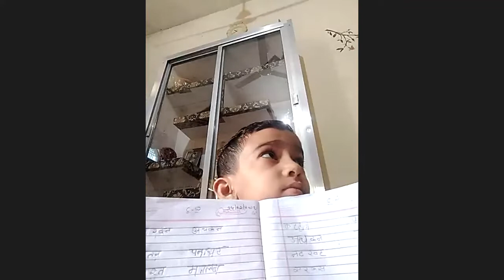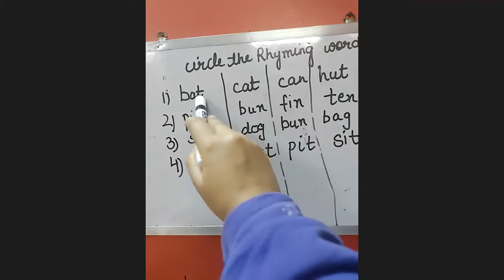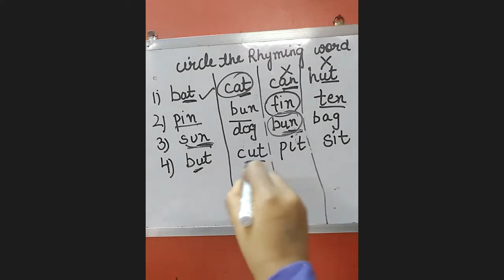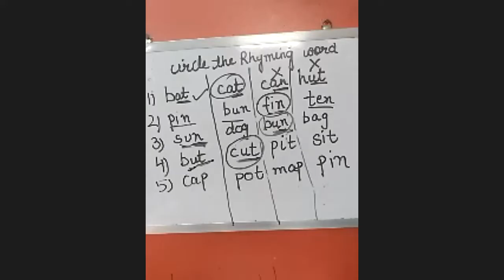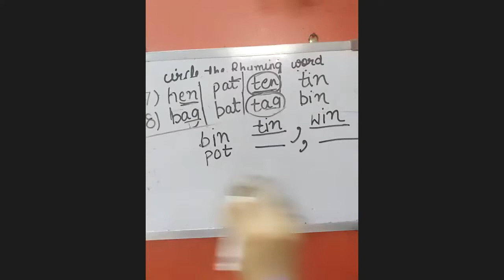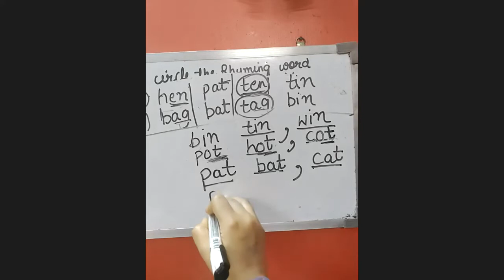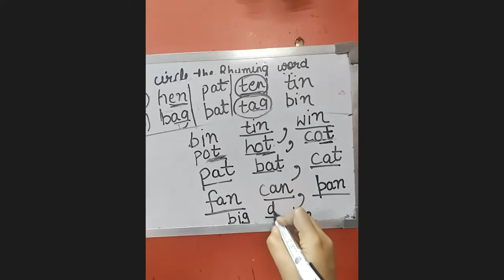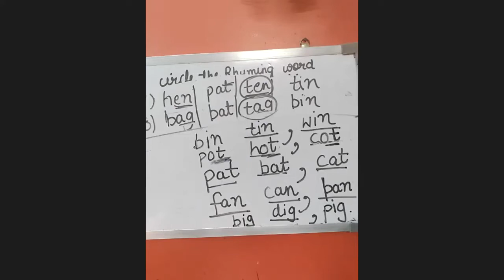Class- LKG, Sub- English, Hindi,Topic- Rhyming words, & 4 Akshar k shabd(timings-10:15AM, 1st March)